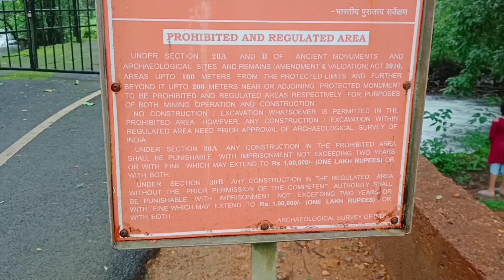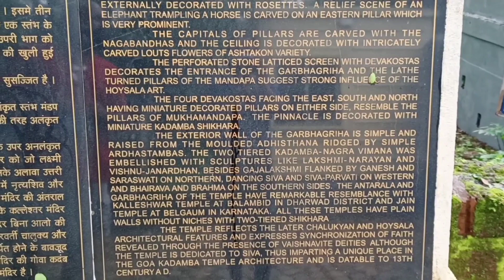Most oldest temple in goa|tambdi surla|mahadeva temple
mahadeva temple - The most ancient temple in the whole of Goa is Mahadev temple located at a place called Tambi Surla at Mollem.

The temple itself was built in Jain style in the Twelfth century. There are some interesting details about the construction itself which has led to debates about the actual origins of the temple. The temple is built in a place which is quite inaccessible and away from the main settlements of the time.

The small, beautifully carved and perfectly proportioned black basalt temple is dedicated to Lord Shiva is considered to be the only specimen of Kadamba-Yadava architecture in basalt stone preserved and available in Goa.

The temple faces east so that the rays of the rising sun fall on the deity at the crack of dawn. Bas-relief figures of Lord Shiva, Lord Vishnu and Lord Brahma, with their respective consorts appear on panels at the sides of the temple. Surprisingly the mandap is covered with a roof of plain grey sloping slabs.

The river Surla flows nearby and can be reached via a flight of stone steps. There is a headless Nandi (bull, Shiva's vehicle) in the centre of the mandap, surrounded by four matching columns. The symbol of the Kadamba kingdom, an elephant trampling a horse is carved on the base of one of the columns.

There is a linga (symbol of Lord Shiva) mounted on a pedestal inside the inner sanctum and local legend has it that a huge King Cobra is in permanent residence in the dimly lit interior.